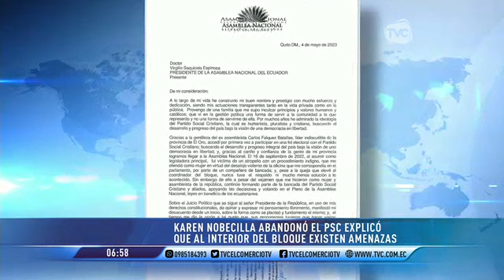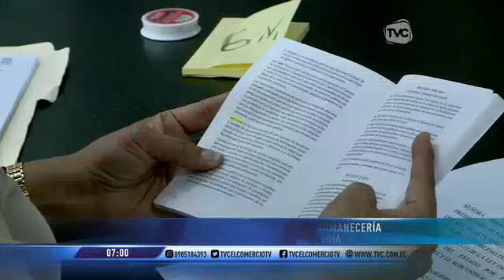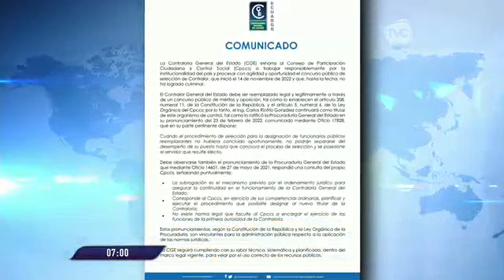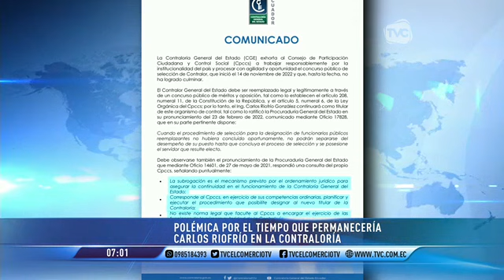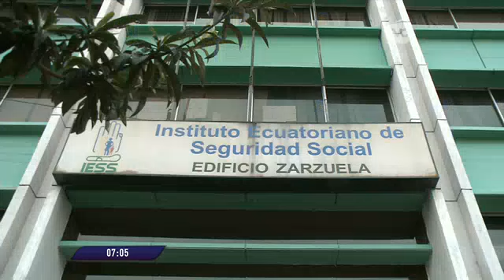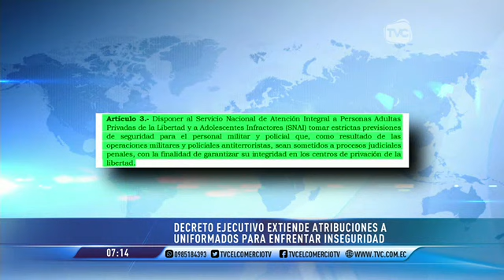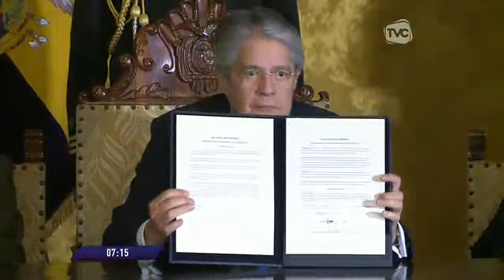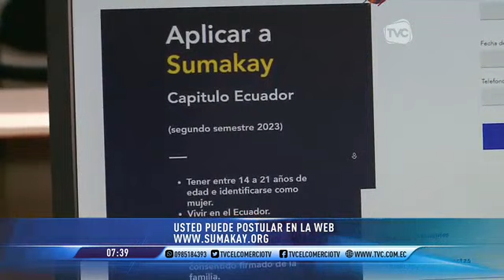El Comercio TV Primera Edición: Programa del 5 de mayo de 2023